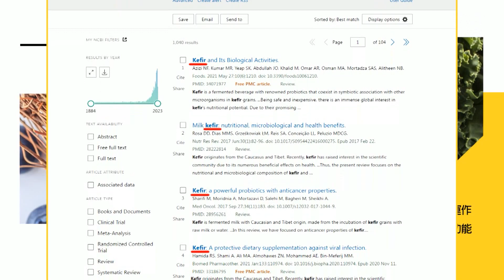【每日必看】"人民"重要還是"黨利"重要?藍白拖?" 推強硬派"磋商反添變?｜林家興:藍白合進度"十月關鍵" 柯提國政企合國民黨治理方向 20231011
00:00 柯文哲爆與韓國瑜談話內容 他當然希望「這樣合作」
04:57 "藍白合"民調決定正副人選? 林家興:最新民調"不支持"